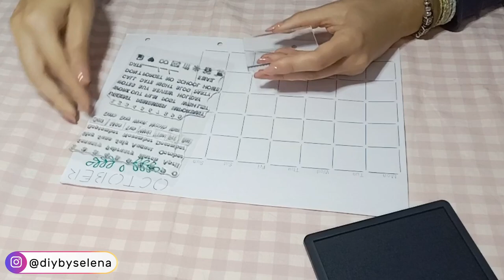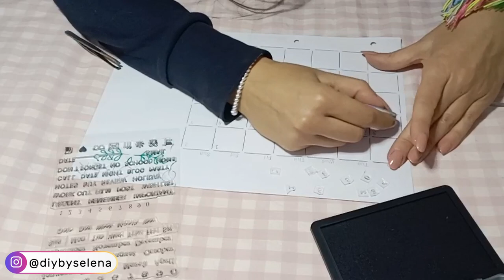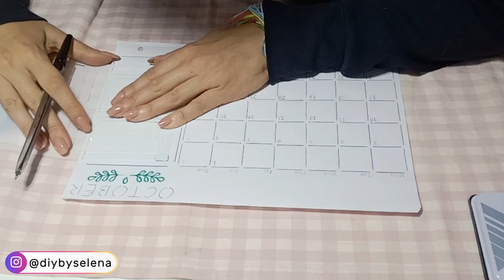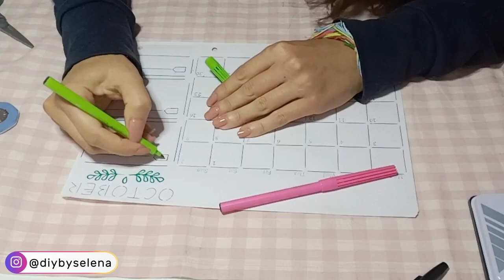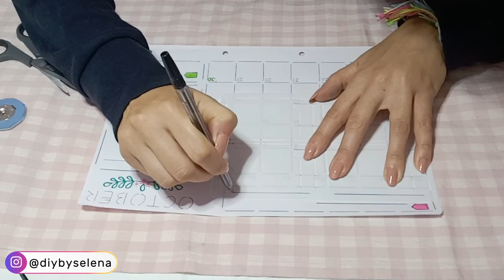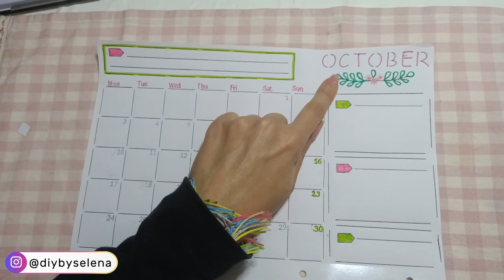PLANNER di OTTOBRE - COME REALIZZO la mia AGENDA - PROVO gli STENCIL e gli STAMPINI GLOBLELAND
📌Selena5
$5 off of a $40+ order

⏺ GLOBLELAND Silicone Stamps, for DIY Scrapbooking, Photo Album Decorative, Cards Making, Stamp Sheets, Word, 160x110x3mm

⏺ Globleland Doodles, Corners, Boxes, Flowers, Leaves, Stars, Geometric, Love Element Decoration Clear Silicone Stamp Seal for Card Making Decoration and DIY Scrapbooking

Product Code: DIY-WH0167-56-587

⏺ Globleland Calendar Planner, Life's Journals, Calendar Week Dates Month Organizer Tasks Ideas Stamps Clear Silicone Stamp Seal for Card Making Decoration and DIY Scrapbooking

⏺ Globleland PET Plastic Drawing Painting Stencils Templates, For DIY Scrapbooking, Rectangle, Mixed Patterns, 19x12.4cm, 16pcs/set, 4Set/Set

Product Code: DRAW-PW0001-218

⏺ Frame Metal Cutting Dies Stencils, for DIY Scrapbooking/Photo Album, Decorative Embossing DIY Paper Card, Capital Letter, Matte Platinum, 11x7.3x0.1cm; 26pcs/set

Product Code: X-DIY-WH0109-03